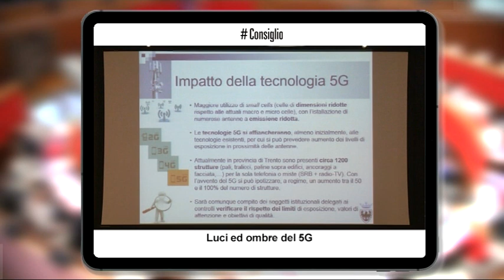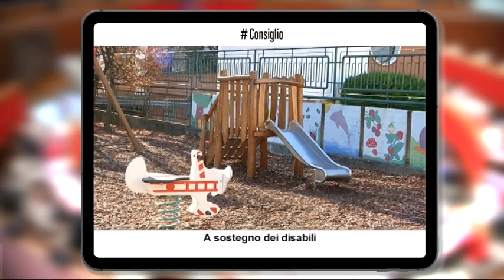ConsiglioprovincialeTrento, 28 giugno 2019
sacro cuore di gesù

E’ dedicata alla devozione per il sacro cuore di Gesù, un culto divenuto usanza e tradizione molto diffuso presso la popolazione trentina e tirolese a partire dal 1800, la mostra voluta dalla Presidenza del Consiglio provinciale di Trento e inaugurata a Palazzo Trentini. A cura di Rosanna Cavallini, la rassegna è visitabile fino al 31 luglio prossimo in via Manci, 27 a Trento.

luci ed ombre del 5 G

Luci ed ombre del 5 G, la tecnologia di quinta generazione che promette meraviglie, ma la cui introduzione sarebbe anche accompagna da giustificati timori in ambito sanitario, sono stati indagati in una conferenza d’informazione promossa dal consiglio provinciale su proposta di Vanessa Masè. Il Trentino è pronto a cogliere questa opportunità strategica che però va gestita con intelligenza e cautela.

democrazia diretta

Il Consiglio provinciale ha approvato, ma in forma depotenziata il disegno di legge di Alex Marini sulla democrazia diretta. Bocciato l’articolo bandiera, che prevedeva l’abbassamento del quorum referendario dall’attuale 50 al 20%. Per l’assessore Gottardi una minoranza organizzata su un tema non può opporsi alla democrazia rappresentativa. Amara la replica di Marini secondo il quale democrazia diretta e democrazia rappresentativa sono due forme complementari di partecipazione dei cittadini alla vita democratica e al governo.

a sostegno dei disabili

Parchi giochi fruibili dalle persone diversamente abili e più controlli e per far rispettare le norme sui parcheggi riservati. Questo prevede la mozione proposta da Alessia Ambrosi e votata dal consiglio provinciale all’unanimità, che impegna la Giunta a mettere a disposizione dei Comuni incentivi e risorse dedicate allo scopo.